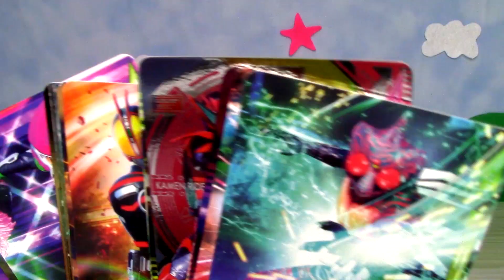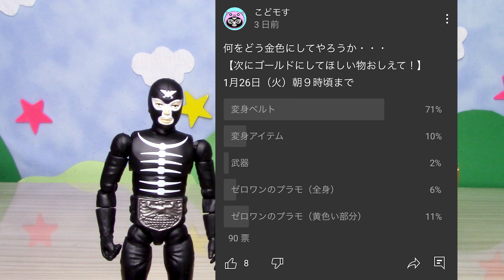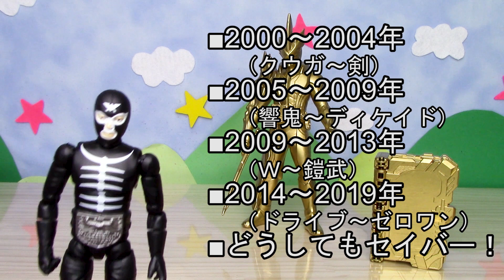【仮面ライダー】次は変身ベルト！どのベルトがいいのか・・・金色に塗装するゴールデン企画第３弾むけて Kamen Rider Saber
仮面ライダーのアイテムを金色にする企画の第３弾に向けて、アンケートで塗るものをしぼっていきます！
とりあえず変身ベルトってのは決まった！
あとは誰のベルトにするかだね・・・

★アンケートで助けてください！
【なんの変身ベルト塗ればいい？】
1月29日（金）朝９時頃まで
■2000～2004年（クウガ～剣）
■2005～2009年（響鬼～ディケイド）
■2009～2013年（Ｗ～鎧武）
■2014～2019年（ドライブ～ゼロワン）
■どうしてもセイバー！

【仮面ライダーセイバー】スラッシュ・剣斬きました！装動仮面ライダーセイバーBook４今回は【セイバードラゴニックナイト】組立レビュー！ Kamen Rider Saber

【仮面ライダーセイバー】金色に輝くセイバー！思ってたよりかっこよく仕上がった！　Kamen Rider Saber

【仮面ライダーセイバー】今後の展開予想アンケート結果発表と次何をゴールドにするか相談します。　Kamen Rider Saber

【ダイの大冒険】【仮面ライダーセイバー】セイバーを金色にする物が決まった！ダイの大冒険マンチョコ開封！　Kamen Rider Saber

【仮面ライダーセイバー】セイバーを何使ってゴールドにする？誰が最初に飛羽真を信じるか予想アンケート開始!!　Kamen Rider Saber

【仮面ライダーセイバー】シミーが装動になるーーー！仮面ライダー滅亡迅雷とザイアの姿が明らかに！アナビルの商品紹介！　Kamen Rider Saber

【仮面ライダー】GUの滅亡迅雷パーカー届いたから開封！装動アンケート結果とひーろショーについて新アンケート開始！　Kamen Rider Saber

【仮面ライダーセイバー】金色に輝くワンダーライドブック！誰でも簡単に作れる！？　Kamen Rider Saber

【仮面ライダーセイバー】装動Book4のラインナップを見てみるのと装動についてのアンケート！　Kamen Rider Saber

【仮面ライダーセイバー】オリジナルDX聖剣ソードライバーのパッケージを作ってみよう！　Kamen Rider Saber